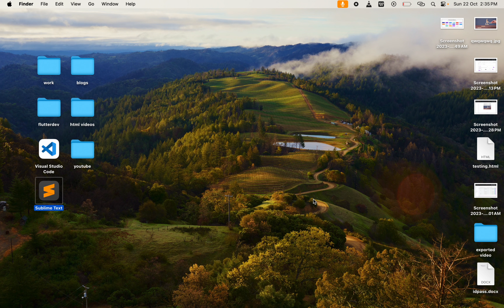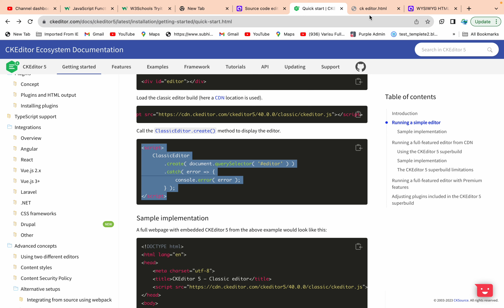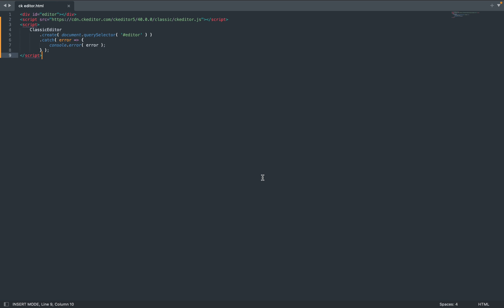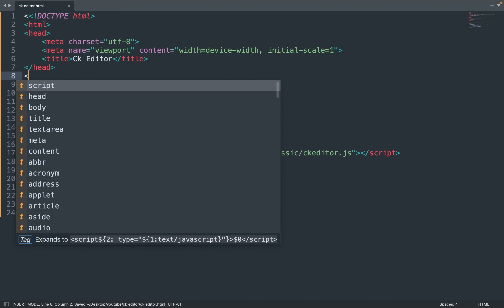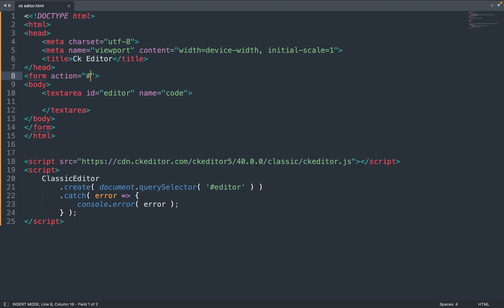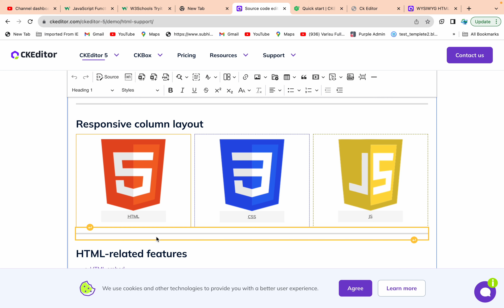Introduction To CKEditor | How to embed ckeditor in html Page | Ck Editor 5